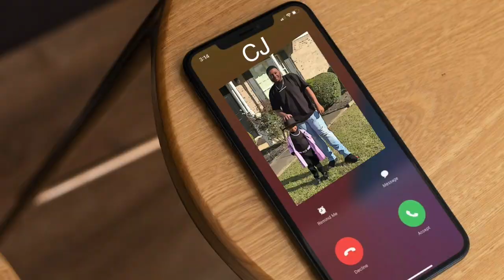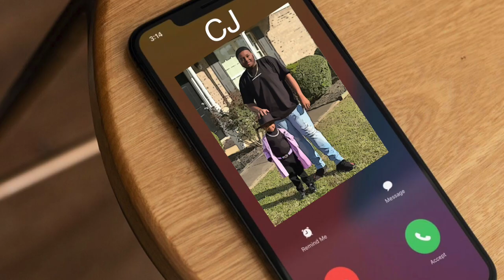Syn's Fun Adventures | Kids short story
For your own free personalised kids story
Message on insta @our_kids_story
Music
Watch:

FULL STORY

Once upon a time, in Atlanta, Georgia, there was a 3-year-old boy named Syn. Georgia was a state in the U.S. It was known for its excellent education system, and even at a young age, Syn's parents wanted to ensure he received the best education possible.
Syn had two passions in life: baseball and cooking. His favorite elder cousin, CJ, held a special place in Syn's heart. Syn loved spending time with CJ, especially when they cooked together. CJ was the only one who could match Syn's energy and enthusiasm.
Syn's parents enrolled him in a local baseball league, where Syn could watch and learn the game. Syn loved watching the older kids play and would cheer his favorite team. His parents were proud of him, but they were even more impressed with how much he loved cooking. They encouraged him to pursue both passions.
However, one day, Syn's world was turned upside down. CJ announced that he was moving to California to pursue his dream of becoming a chef. Syn was heartbroken. No one could compete for the special place CJ held in his heart, and he didn't know a world where he wouldn’t see his favorite cousin often.
Syn's parents noticed how upset he was and decided to plan a surprise for him. They took him to a local cooking competition, where Syn got to meet some of the best chefs in the city. They even arranged for him to have a cooking lesson with one of the chefs. Syn was over the moon.
As Syn continued to watch baseball games, he would often practice throwing a ball around and swinging a miniature bat. His parents were proud of his interest in the sport and would take him to games whenever they could.
Meanwhile, Syn's parents arranged for CJ to video call him regularly, where they would cook together virtually. Syn loved seeing CJ and would often talk about him to his friends.

 From that day on, Syn knew that distance did not matter, and no matter where CJ was, he would always hold a special place in his heart. He continued to watch baseball games and cook. He always remembered the lessons he had learned from CJ and continued to share his passions with CJ whenever they spoke. Syn's life was full of love and joy. He was a champion at heart, and nothing could stop him from pursuing his dreams.